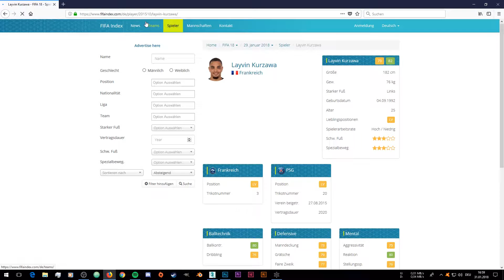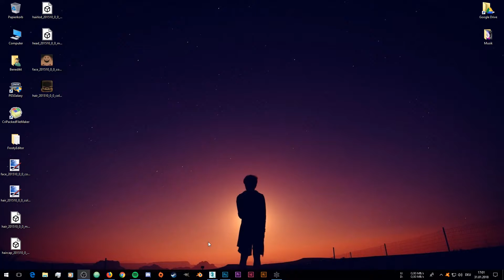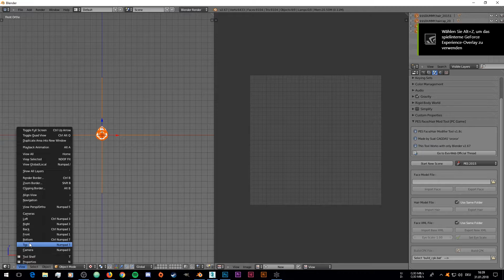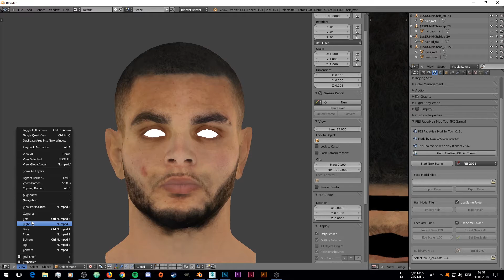PES2018 | Export FIFA18 Faces for Face Creation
Due to many requests I decided to show you how to export faces from FIFA18 to use them for Pro Evolution Soccer face editing. They can be used instead of or in combination with real player photos.

You can find the encryption key for Frosty Editor almost everywhere. Please don't ask me for the key.